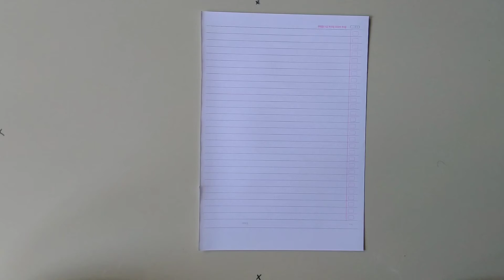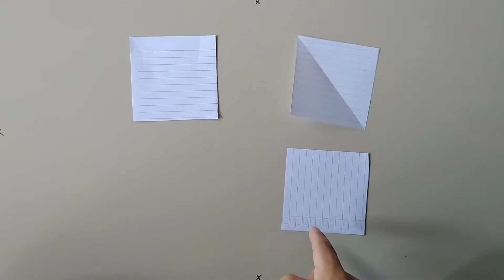Paper Ninja Star (Shuriken) - How To Make a Paper Ninja Star (3)